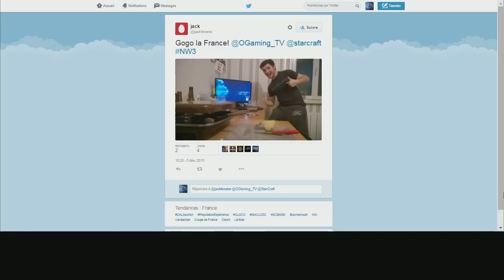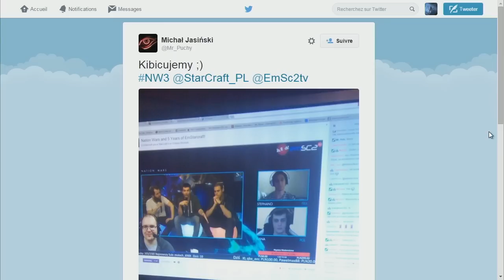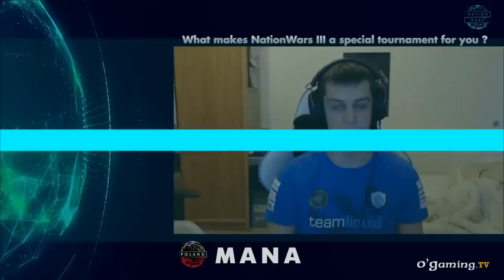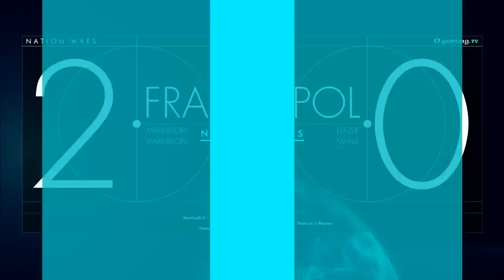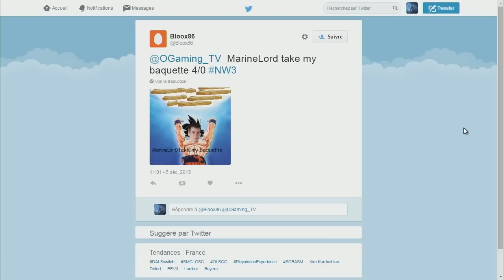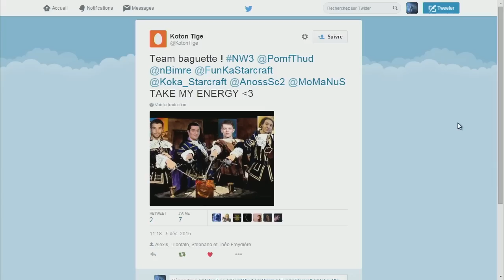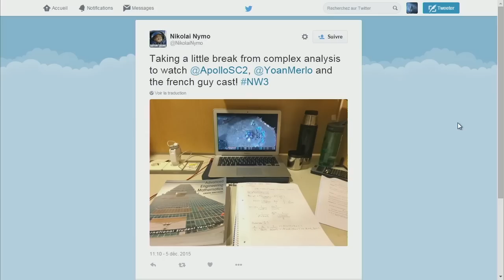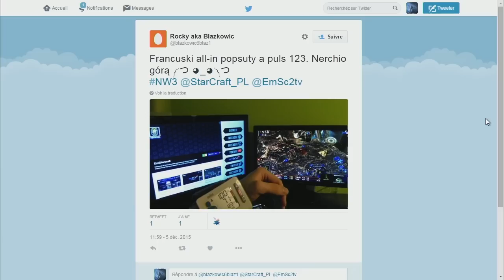Winner match - NationWars III - Group Stage - Group B - Match 3 [EN]